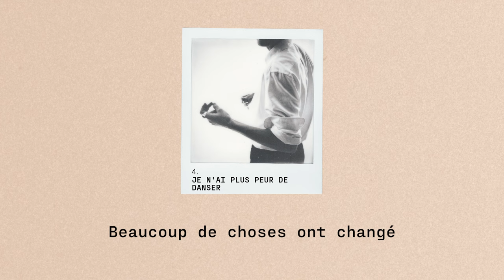Pierre Guénard - Je n'ai plus peur de danser [Lyrics Vidéo Officielle]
Pierre Guénard "Je n’ai plus peur de danser" disponible sur toutes les plateformes

Photo : Felipe Barbosa
Graphisme : Alexandre Barbier
Lyrics Vidéo : Ambre Buggin

Réalisation : Jérémie Arcache
Pierre Guénard : Voix et Choeurs
Jérémie Arcache : Pianos, Claviers, Programmations
Élise Blanchard : Basse
Vincent David : Guitares
Arnaud Biscay : Batterie
Pedro Barrios : Percussions
Lisa Spada, Laetita N’diaye, Agathe Peyrat : Choeurs

Publishing : 2023 Baronesa / D.R.
Label : Baronesa

Paroles :

C’est avec elle que je bombe
Le torse dans la rue
C’est avec elle que je flambe
Ce qui me faisait peur nu

Elle a souligné des yeux
Mes formes cachées jusque-là
Moi qui me sentais merdeux
Je ne me connaissais pas

Beaucoup de choses ont changé
Depuis qu’elle m’a touché
Je n’ai plus peur de danser
Regardez-moi
Regardez-moi

Quand il fallait déballer
Contre les murs pour pisser
Tous ces cons-là qui riaient
« Regardez-moi celui-là »
Putain je me vengerai

Regardez-moi
Regardez-moi